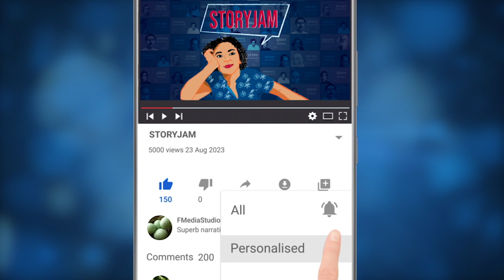Beti ka Dahej | Kulwant Singh Virk | बेटी का दहेज़ | कुलवंत सिंह विर्क | Punjabi Hindi | Audio Kahani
Listen to Hindi kahaniyan and Urdu Kahaniyan by famous as well as lesser known writers. You will find here stories from everyone from Premchand to Ismat Chughtai ; Suryabala to Mohan Rakesh, Kaleshwar and Mannu Bhandari.

Winner of the Sahitya Academy Award in 1968, Kulwant Singh Virk wrote in both Punjabi and English. His stories that revolve around the partition of India and Pakistan are especially poignant.
I was intrigued by the end of this story. It could mean different things to different readers, based on their gender, age and on when in history they read it. What did you make of it, I am curious to know.